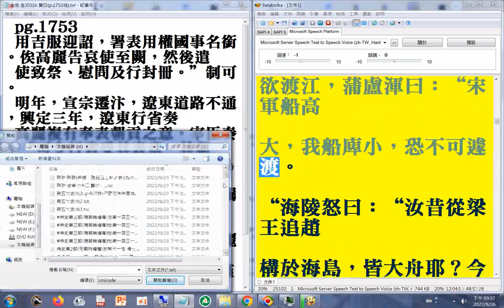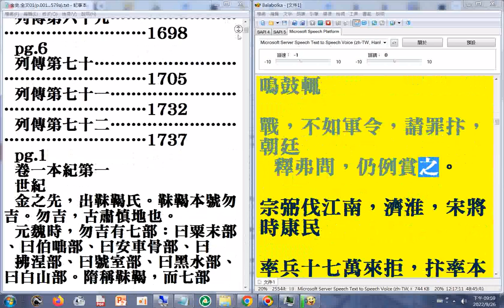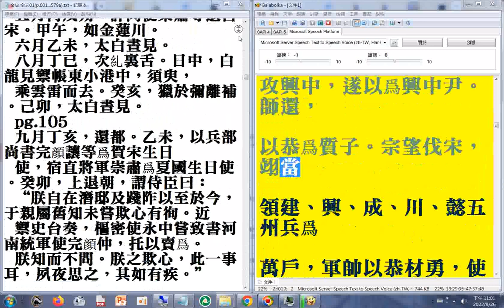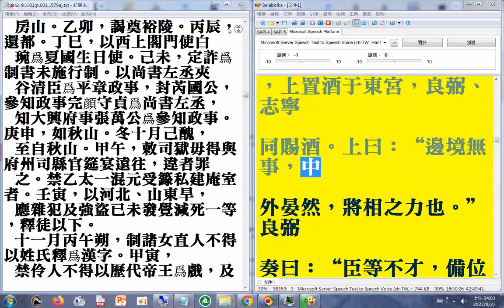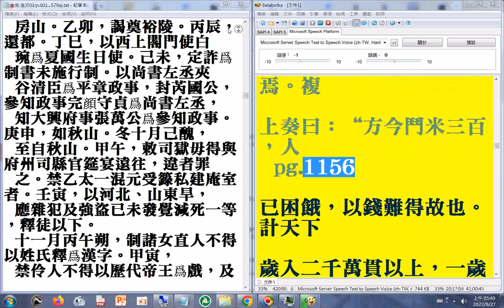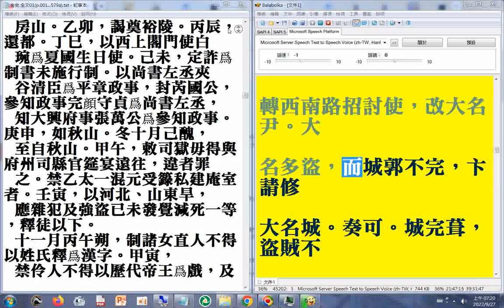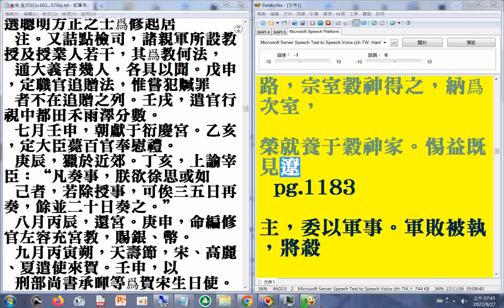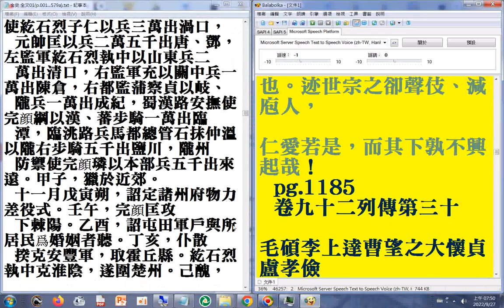p.1036b ...1185a#二十六史全文逐字唸使用電腦報讀程式#Balabolka朗讀逐字唸，部分破音字讀音有誤請見諒+瀏覽p.01...183a